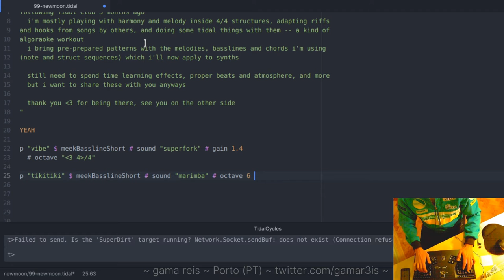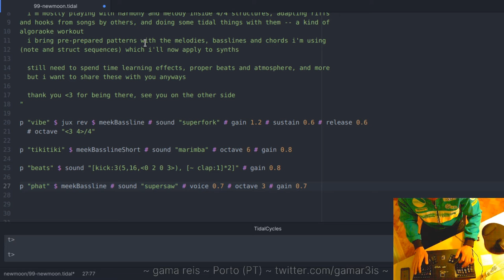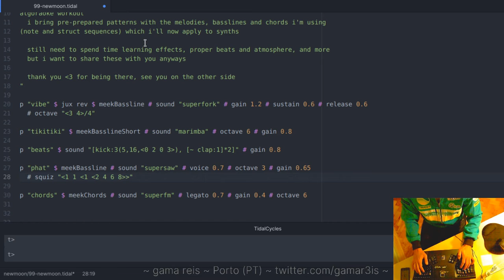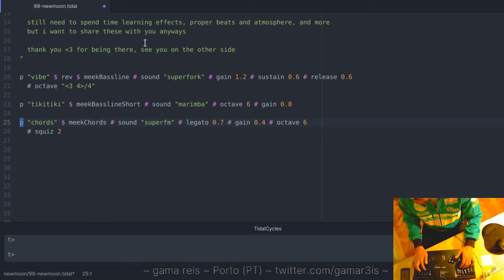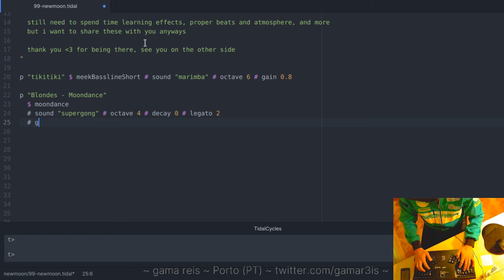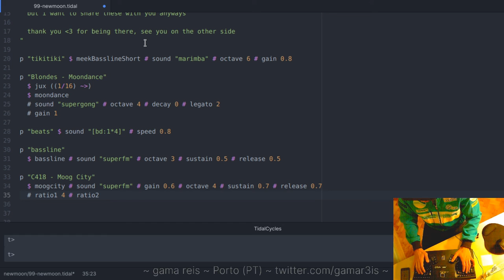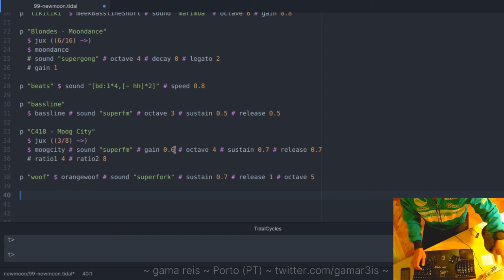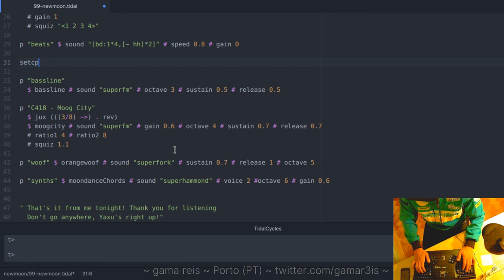New Moon Stream 2020 - Gama Reis - 2020-08-18 21:40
New Moon Stream 2020 live performance by Gama Reis from Porto, Portugal

Experiments in plundertechno